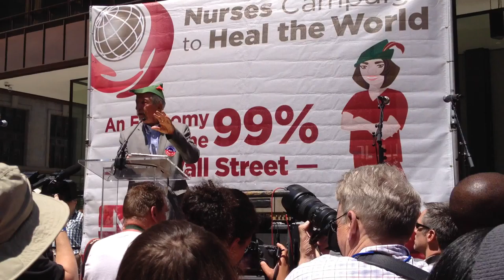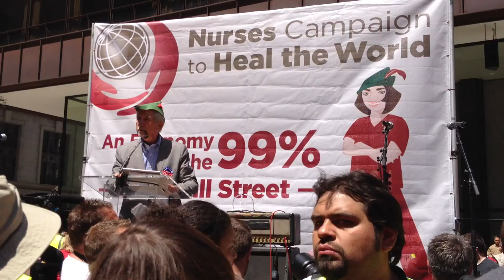Tom Hayden-Robin Hood Tax-NNU-Chicago-2012.05.18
Tom Hayden introduces Tom Morello, performing at the National Nurses United NNU rally in Daley Plaza for a financial transactions "Robin Hood Tax" on May 18, 2012.  Interesting reflection on the origins and contemporary relevance of the Robin Hood myth to the financial crash caused by Wall Street.